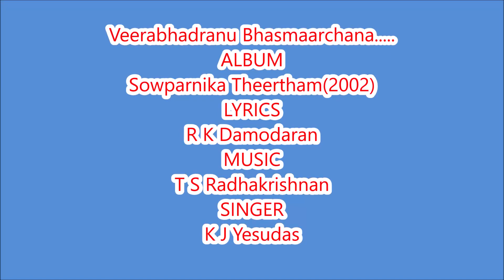Veera bhadranu bhasmarchana ( Sajith S )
Album - Sowparnikatheertham (2002)
Lyrics - R K Damodaran